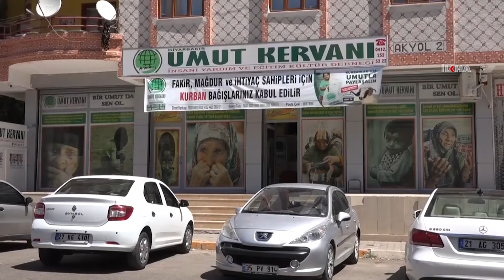“Em qurbanên xwe bi hêvîyê re parve bikin”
Serokê Kerwana Umûdê yê Diyarbekirê Şahîn Elelçî destnîşan kir dibê qurban bi hêvîyê re bên parvekirin û kesên muxtac bên kêfxweşkirin.